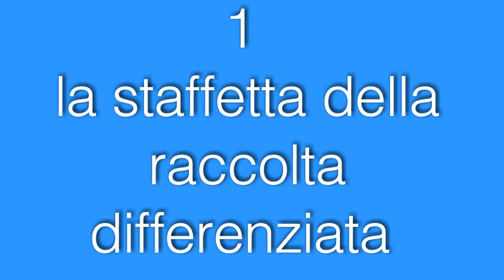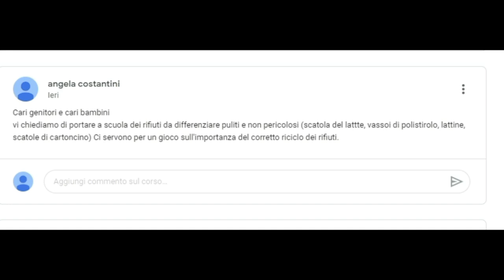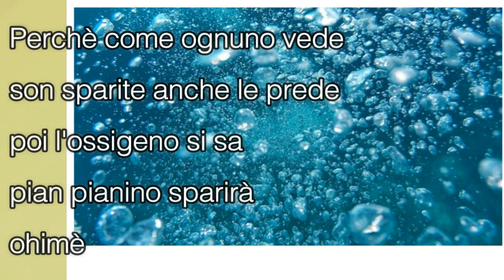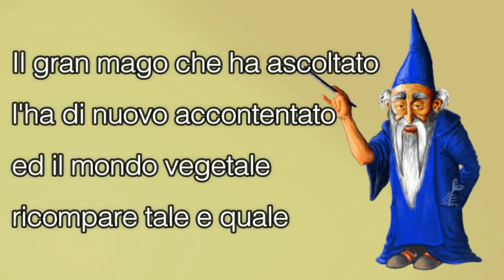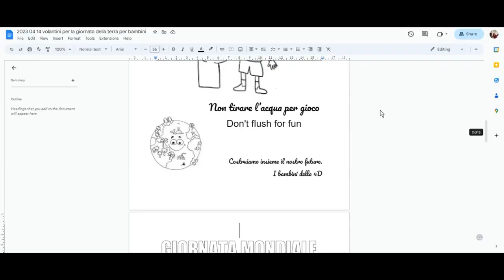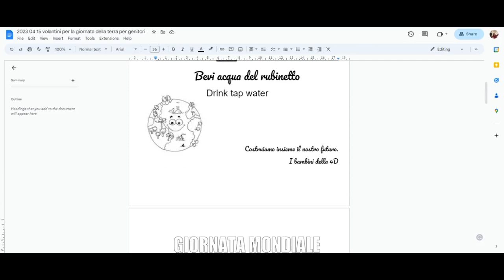Giornata della terra 5 idee semplicissime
5 idee semplicissime per celebrare la giornata della terra alla scuola primaria con esperimenti scientifici, canzoncine, giochi di movimento, riflessioni sulla sostenibilità, disegni ed uno sguardo rivolto all'esterno. Non solo scuola ma anche bar, supermercati, uffici. La terra è un bene di tutti